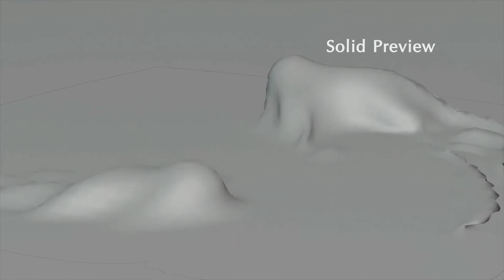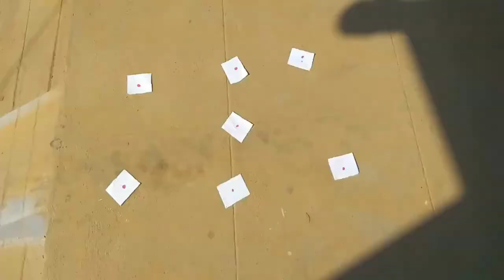Blender , Nuke, After Effects - Show Reels | Nanthu VFX Factory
This is the first part of the 3D Compositing demo reel.